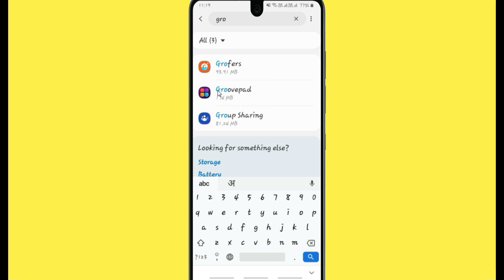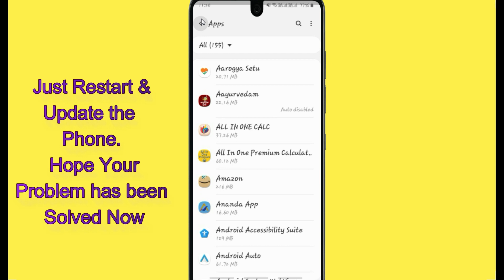Unfortunately,Groovepad Has Stopped Error in Android - App Not Open Problem | AllTechapple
With the help of this video you can easily fix Unfortunately Groovepad app Has Stopped Error or not working in your mobile phone. Please follow the same procedure which is very helpful for resolving this problem to run the app again.